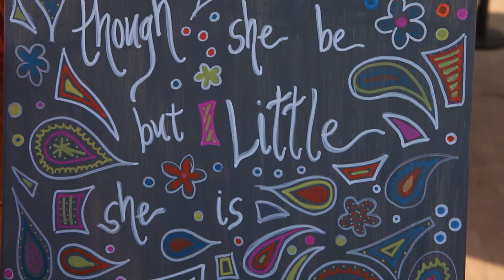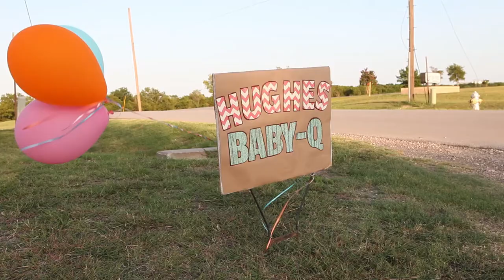Jordan Brooks Photo & Video: Olivia Baby-Q